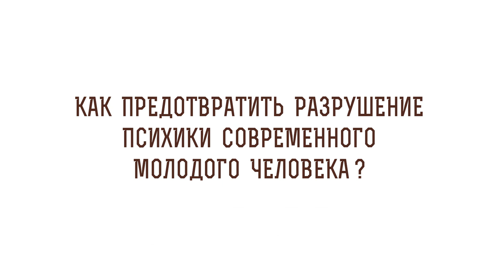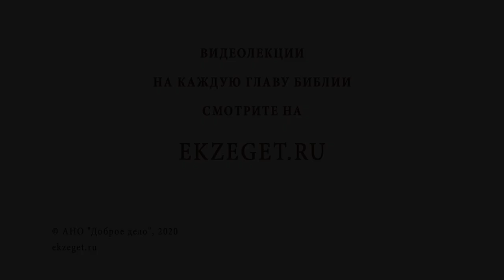Как предотвратить разрушение психики современного молодого человека? Священник Иоанн Тераудс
В сегодняшнем видео с о. Иоанном Тераудсом рассуждаем на тему - "Как предотвратить разрушение психики современного молодого человека".  Касаемся следующих тем:

🔸Наперстный крест при рукоположении.
🔸Пример для подражания.
🔸Современные искушение и страсти.
🔸Честность и открытость.
🔸Христианская любовь.
🔸Плоды Духа Святого.